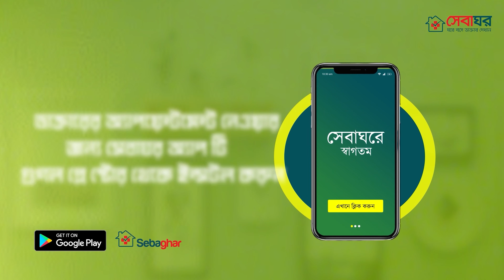নবজাতক শিশুর জন্ডিস হওয়ার কারণ, লক্ষন এবং এর চিকিৎসা | শিশু বিশেষজ্ঞ ডাক্তার - সেবাঘর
"শিশুরোগ সংক্রান্ত যেকোন সমস্যায়
ঘরে বসে স্যারের পরামর্শ পেতে
ইন্সটল করুন সেবাঘর অ্যাপঃ

শিশু জন্মের পরে দেখা যায় শিশুদের গায়ের রঙ কিছুটা হলুদ বর্ন ধারণ করেছে। সাধারণত এটিকে আমরা জন্ডিস বলে থাকি। জন্মের পর বাচ্চাদের কেন জন্ডিস হয় এর কারণ, লক্ষন এবং এর চিকিৎসা নিয়ে বিস্তারিত আলোচনা করছেনঃ

ডাঃ এম এস কবির
শিশু বিশেষজ্ঞ
এমবিবিএস, ডিসিএইচ (আরসিপিএস, আয়ারল্যান্ড)

অনলাইনে ডাক্তারের ভিডিও কনসালটেশনে পরামর্শ নিতে সেবাঘর অ্যাপটি ইন্সটল করে নিন।
সেবাঘর হটলাইন সার্ভিসে যুক্ত হতে কল করুনঃ ☎️☎️ 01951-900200

সাধারণত রক্তে বিলিরুবিনের মাত্রা বৃদ্ধি পেলে নবজাতকের জন্ডিস শুরু হয়। বিলিরুবিনের মাত্রার বৃদ্ধির জন্য শিশুর ত্বকের রঙের একটি পরিবর্তন ঘটে এবং তার চোখের সাদা অংশ হলুদ  হতে দেখা। উচ্চ ভগ্ন বিলিরুবিন মাত্রার কারণে শিশুদের এই অবস্থাকে নবজাতক জন্ডিস বলা হয়। এক্ষেত্রে আমাদের ঘাবড়ানোর কোন কারণ নেই। একজন অভিজ্ঞ ডাক্তারের পরামর্শ নিয়ে চিকিৎসা শুরু করলে খুব তাড়াতাড়ি সুস্থ হয়ে যাবে।